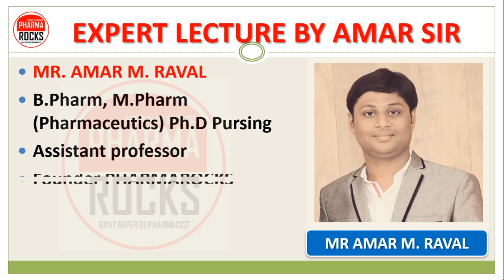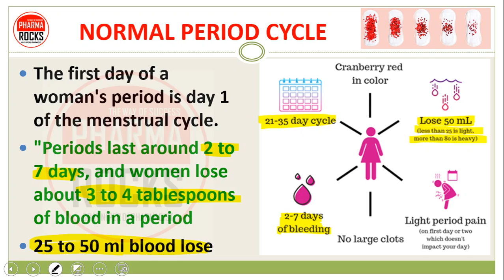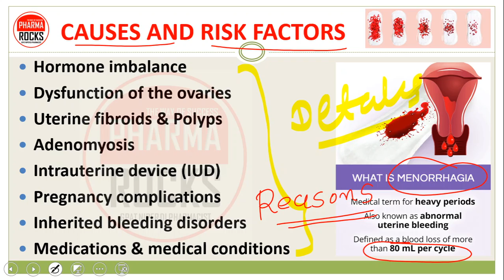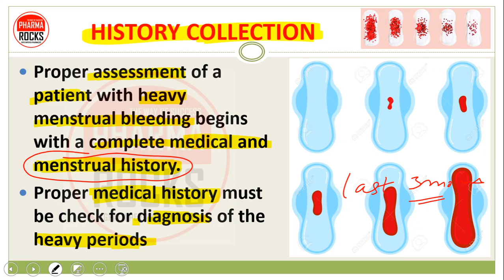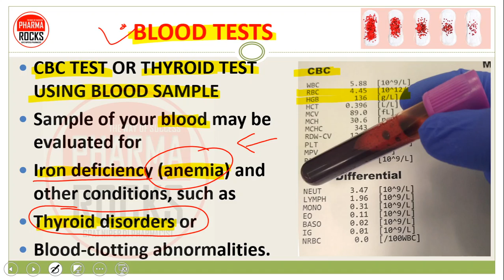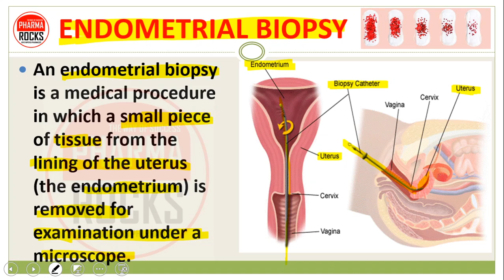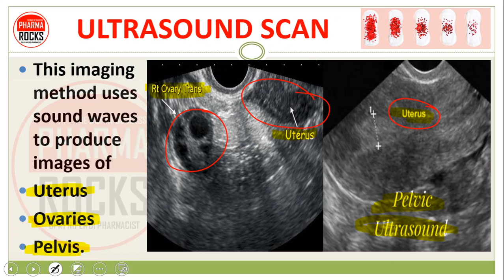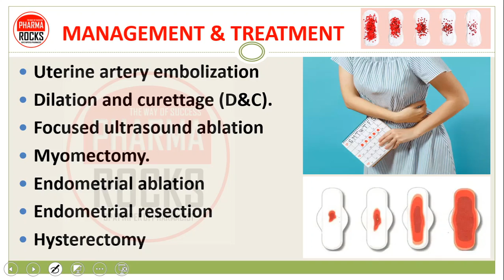MENORRHAGIA | HEAVY PERIODS | DIAGNOSIS | मीनोरेजिया भारी मासिक चक्र के कारण कैसे पता लगाए?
👨🏼‍🏫  MENORRHAGIA (मीनोरेजिया भारी मासिक चक्र)
It is the most common type of abnormal uterine bleeding characterized by heavy and prolonged menstrual bleeding.
Heavy prolong periods
In some cases, bleeding may be so severe and daily activities become interrupted

NORMAL PERIOD CYCLE
The first day of a woman's period is day 1 of the menstrual cycle.
"Periods last around 2 to 7 days, and women lose about 3 to 4 tablespoons of blood in a period
25 to 50 ml blood lose

MENORRHAGIA मीनोरेजिया
A normal menstrual cycle 21-35 days in duration, with bleeding lasting an average of 5 days and total blood flow between 25-50 ml
Blood of greater than 80 ml or lasting longer than 7 days constitutes menorrhagia.

COMPLICATIONS & SYMPTOMS OF MENORRHAGIA

Hormone imbalance
Dysfunction of the ovaries
Uterine fibroids & Polyps
Adenomyosis
Intrauterine device (IUD)
Pregnancy complications
Inherited bleeding disorders
Medications & medical conditions

DIAGNOSIS OF MENORRHAGIA
History collection
Physical examination
Blood tests
Pap test
Endometrial biopsy
Ultrasound scan
Sonohysterogram
Hysteroscopy

ASSISTANT PROFESSOR
FOUNDER PHARMAROCKS
PHD SCOLAR (GTU AHMEDABAD)

📚 STUDY MATERIAL
👨🏼‍🏫 VIDEO LECTURE
📊 TEST SERIES

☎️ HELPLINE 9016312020